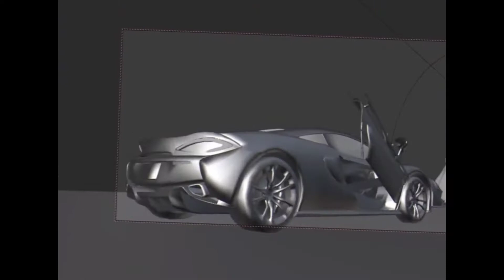I need support please